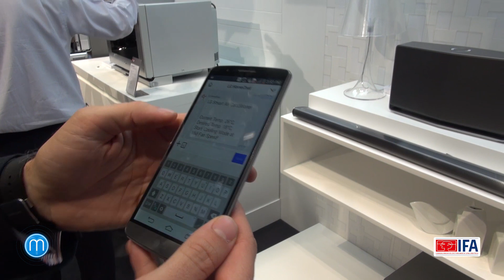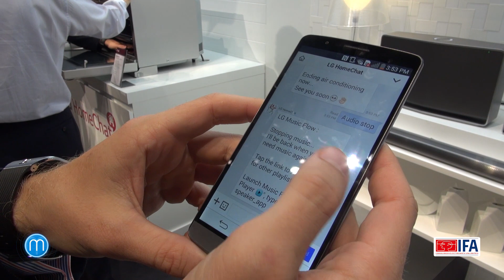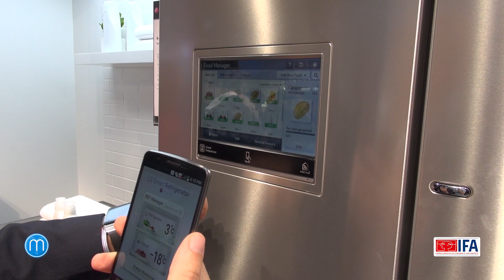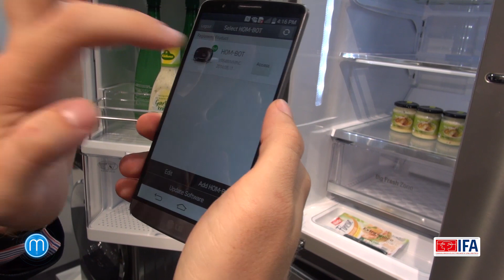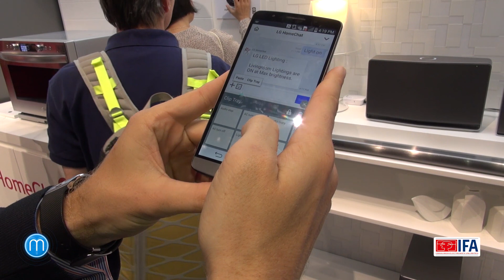LG Smart Home a Home Chat (IFA 2014)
LG je jedním z předních výrobců, kteří se snaží o propojování mobilní elektroniky s domácími spotřebiči. Na veletrhu v Berlíně demonstrovalo své řešení Home Chat, u kterého na mobilu pomocí krátkých zprávu nejen ovládáte ledničku, vysavač, klimatizaci nebo lampu, ale spotřebiče s vámi i komunikují. My jsme Home Chat na IFA 2014 vyzkoušeli.